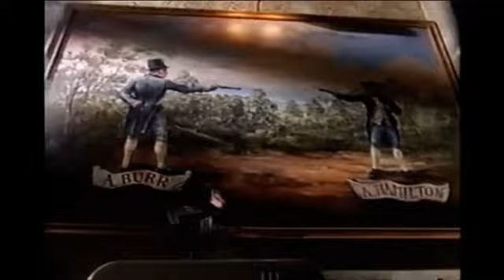Got Milk? "Aaron Burr" (1993) (USA)